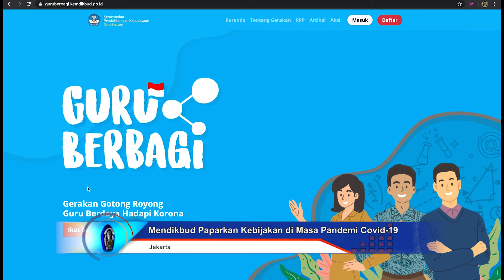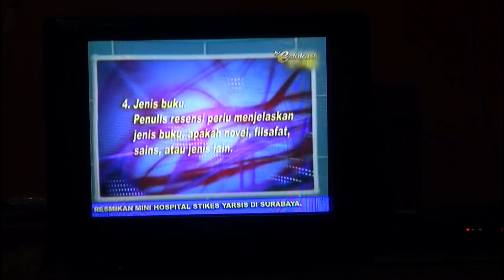Mendikbud Paparkan Kebijakan Kemendikbud di Masa Pandemi Covid 19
Berbagai upaya telah dilakukan oleh Kemendikbud untuk mengurangi segala risiko yang terjadi di dunia pendidikan karena pandemi Covid-19